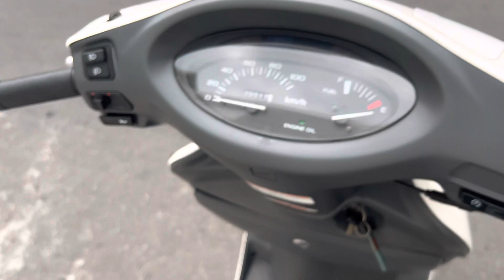Spacy 125 đầu 16 2008 siêu cọp keng đẹp nhất nhì vn 17km new 99.99% chi tiết zalo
Copy